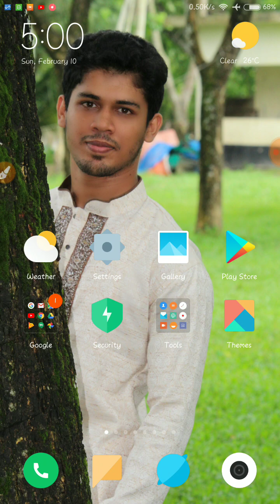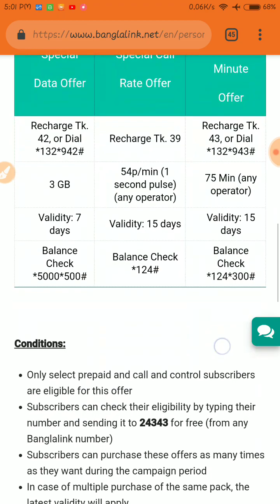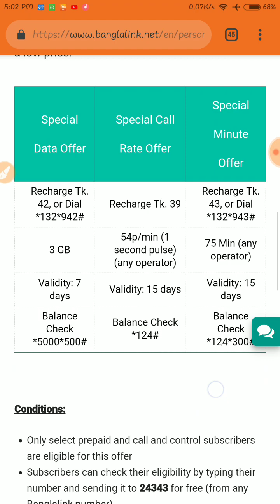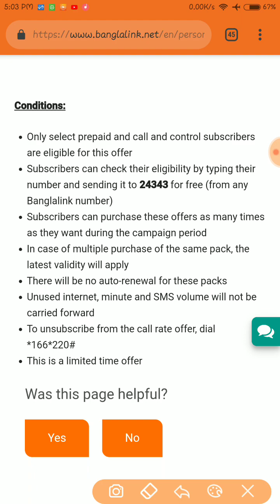Banglalink Bondho Sim Offer 2019|| Banglalink Internet Offer 2019|| Banglalink Free MB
Assalamualaikum

Tech Solution BD channel give you all tips of internet package, Which mb package you need,Also all kind of hidden offer,Internet package buy and replace offer.Also all hideen tips offer give banglalink free internet, banglalink free net 2019, banglalink free net, banglalink, banglalink free internet 2019, free internet, free net, bl free net, bl free net 2019, banglalink free, banglalink free net 2019 update, robi free net, free net 2019, banglalink free mb, banglalink unlimited free net 2019, gp free net, bl free internet 2019, banglalink free internet 2019 100% working free internet update, tajim sk, technical tajim, psiphon pro problem solve, banglalink free net 2019 update | banglalink free internet 2019 100% working free internet update, free online tips, gp internet offer 2019, bl best internet offer 2019, bl internet offer 2019, bangalink sim free internet 2019, free online tips., banglalink internet offer 2019, bl, psiphon pro app free net, free, psiphone, psiphon pro, psiphon free net, bl free net with psiphon pro, unlimited free net, free net with psiphon 2019, psiphon pro free internet, airtel free netyou.Also give bangla hacking tips which is need for you.thi Tech Solution BD is rewlated all kinds of android mobile problem solve tips,.I also give laptop problem solve tips.Android  phone all hiden trick also  I give you tech bangla pro related all video totally free.Tech Solution BD give you the free vpn tips which is premium. Also give you software review bangle 2018.Also give youtube rules and conditions,Its also give you all paid apps fully free.Its give youy online income tips eith live payment proof.Online income bangle is the best choice for make money online.I am sawon for help you.